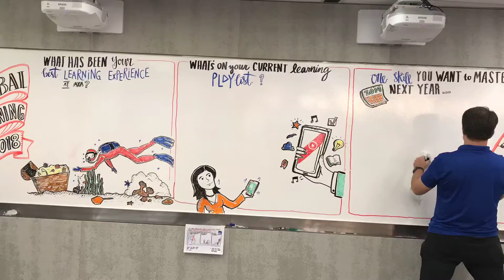Community Learning Wall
Time-lapse team engagement wall on the question" What's on your learning playlist" for Global Learning Day 2019